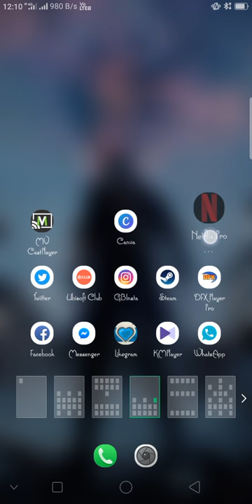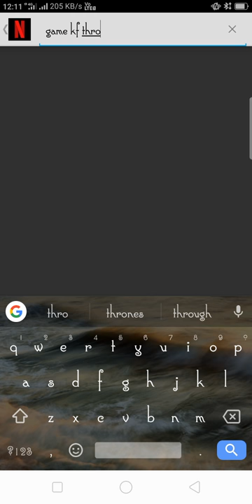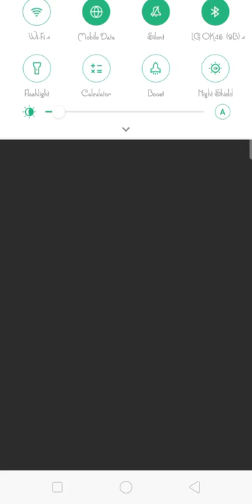How to download and install Netflix life time premium membership (outdated)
Hi guys..
Every one will search for life time membership of Netflix and some in some countries like India we can't see game of thrones in Netflix ...
Well here is the best way to watch all Netflix originals and series and movies

new app is my channel ... for the users who need subtitles and cartoon